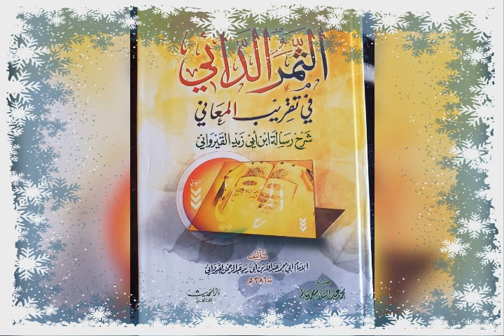(N:70شرح رسالة ابن أبي زيد القيرواني الدرس)par Cheikh Mahamadou Diatou Diakite Mouliné qu'Allah les